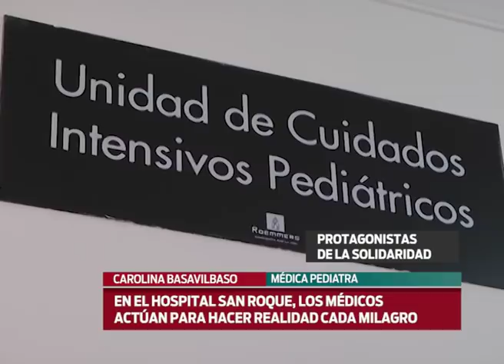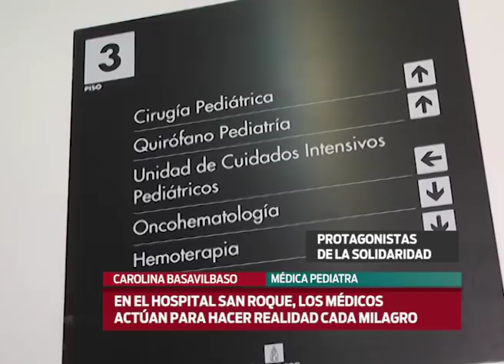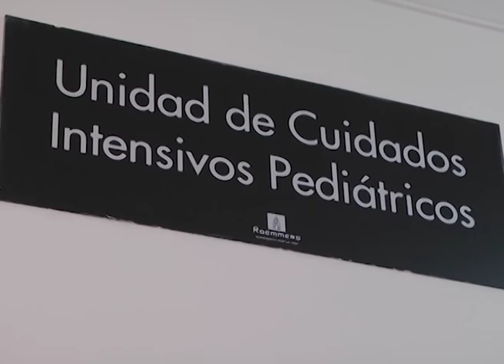"Casos como el de Joaquina te hacen reelegir la profesión", expresó una pediatra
El trabajo que se realiza en la terapia intensiva del Hospital San Roque es arduo y pocas veces sale a la luz. Un gran equipo está detrás de cada niño que se debate entre la vida y la muerte.
"Se pasan muchas amarguras, muchas tristezas, pero es hermoso cuando tenemos que dar una buena noticia", dijo la doctora Carolina Basavilbaso a Elonce TV.